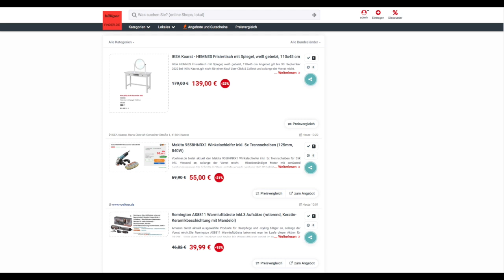Schnäppchen/Billiger des Tages 01.09.22 - Makita 9558HNRX1 Winkelschleifer inkl. 5x Trennscheiben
Heute ist Schnäppchen/Billiger des Tages - Makita 9558HNRX1 Winkelschleifer inkl. 5x Trennscheiben.